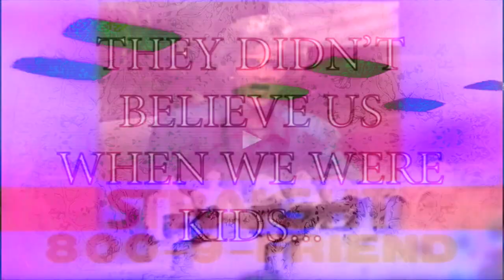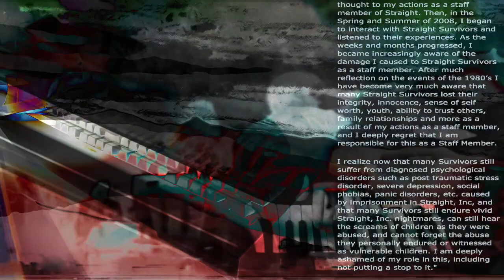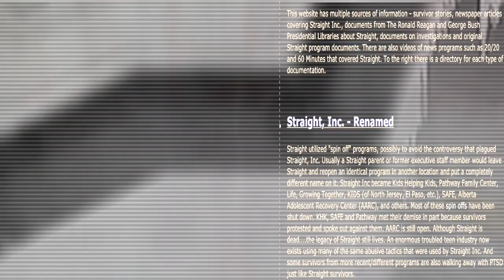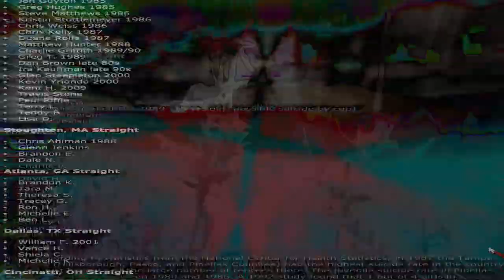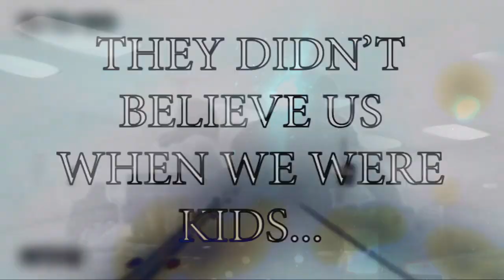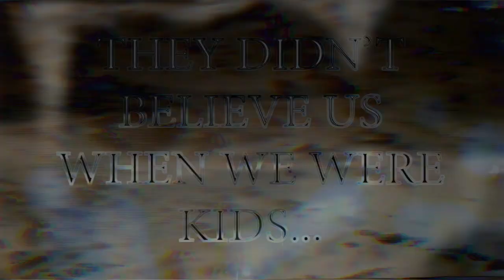Mtf8 - "The Smile" Official Music Video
Mtf8 - "The Smile" - Like this video? Come see thousands more at the Net's largest, uncensored, completely d.i.y. music video site, BlankTV.com!

Artist City, State, Country: Jersey City, New Jersey, U.S.A.

Artist Bio: Mtf8 was started back around 1996 and was put to rest in 2006. A series of unexpected events led to the project's rebirth despite losing several years worth of work due to unrecoverable disk drives. Mtf8 is not about trying to "make it" or becoming famous. The material is personal and the plan at this time is to release three EPs covering the body of work.

About the Video: For the vindicated, for the fallen, and for all who remain in-between.

Song Lyrics: "The Smile"

Remember yesterday
They took that home away
I'm sorry that I didn't know I was supposed to say that you and I are strong and soon the day will come
The smile of your vindication will again return
It was a cold day and then it all changed!
And when the voices heard in dreams of lessons learned
I hear them too when I remember how the children burned
But you and I are strong
I knew the day would come
The smile of your vindication would again return